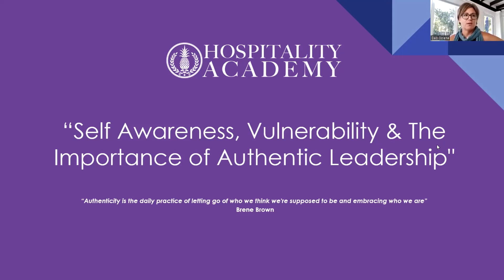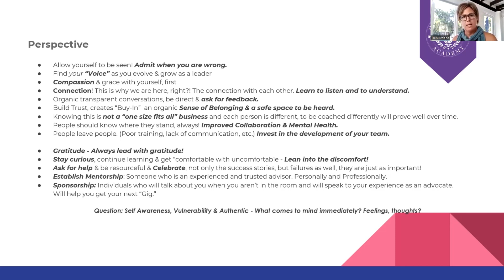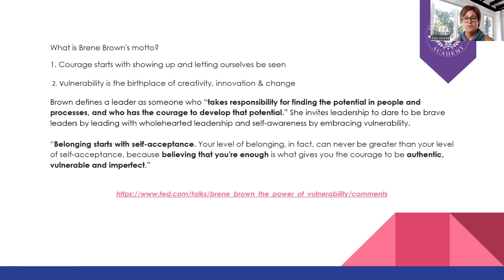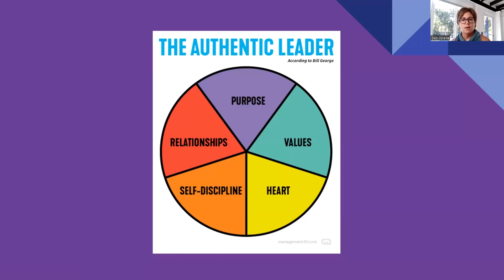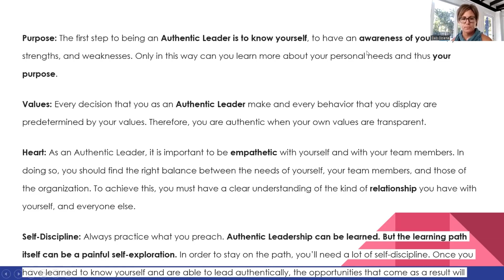Guest Lecture: Self Awareness, Vulnerability & Authentic Leadership by Deb Dziena | Part 1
Join Hospitality Academy and special guest speaker Deb Dziena for an inspiring and thought-provoking discussion on self-awareness, vulnerability, and authentic leadership in the hospitality industry. In part one of this three-part series, learn how these key qualities can help you become a more effective leader and create a culture of trust and respect within your team.

Hospitality Academy has partnerships with internationally recognized Schools and Companies to deliver the most affordable Educational Courses and Placement Services for those looking to continue growing anywhere in the world. 🌎

Through over 20 years in the hospitality recruitment industry, our staff have in depth knowledge of the best ways of getting a job in hospitality. After your online course we will make sure to provide you with expert support with your job search, such as CV coaching, practice interviews, assistance with visa and much more!

More than a school,  Hospitality Academy is your Passport to the World of Professional Hospitality Success! 💫